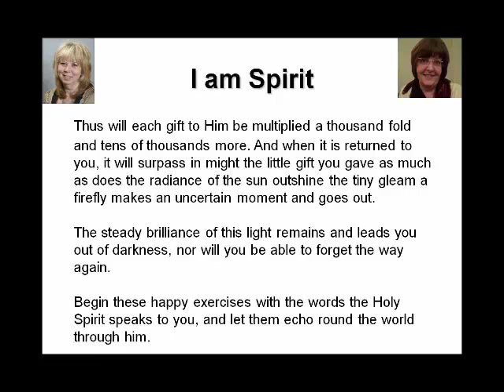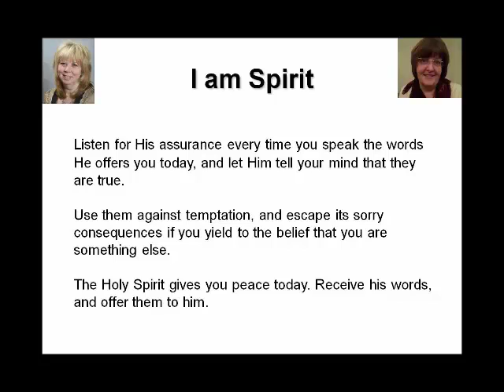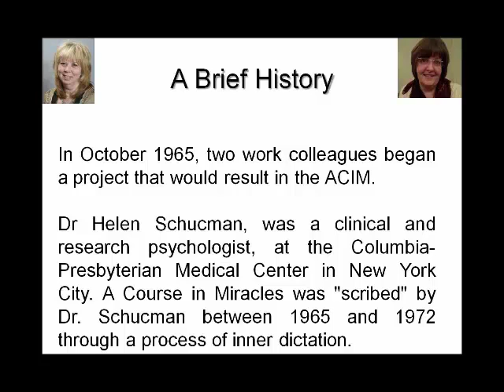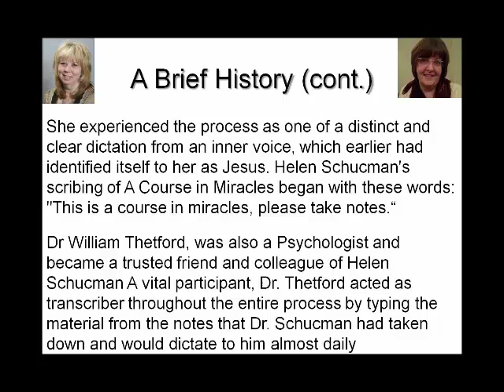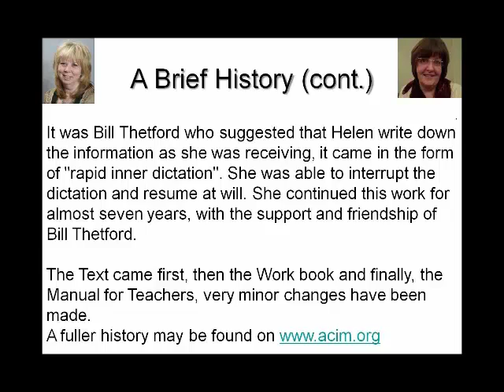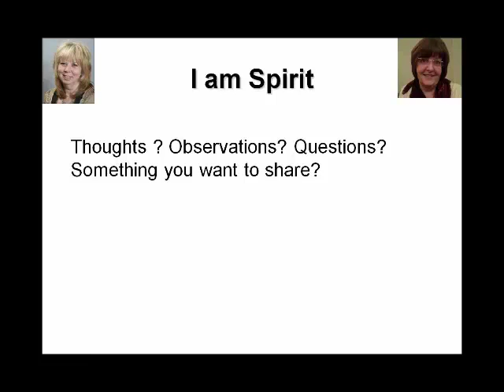A Course in Miracles Lesson 97 I am Spirit Part 2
This is the Part 2 of a Live webinar on a Course In Miracles Lesson 97 "I am Spirit" The webinars are held every two weeks on a THURSDAY everyone is welcome.